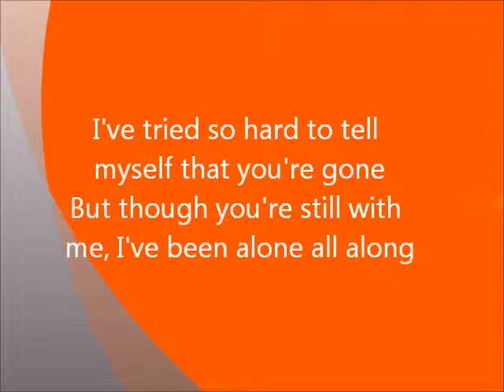MY IMMORTAL 2014 (cover)by; SWEET MUSIC LADY orig.EVAN ESSENCE